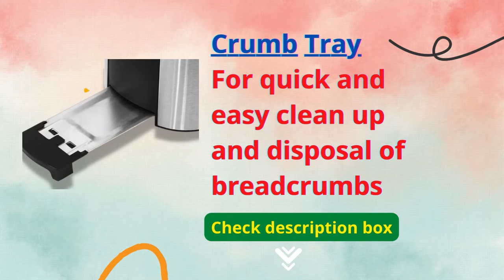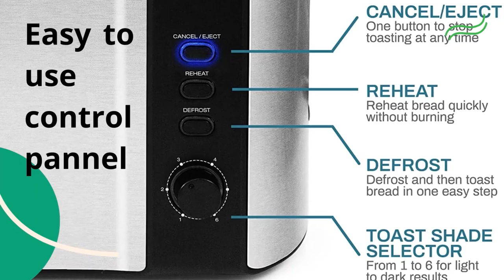Best Elite Gourmet Ect 3100 Maxi Matic 4 Slice Long Toaster Review 2022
Product Description
The Stainless Steel Long Slot 4 Slice Toaster can toast a wide variety of your favorite breads. The large toasting slot can accommodate for longer,
rectangular slices of bread such as sourdough or other artisanal loafs. It features 6 variable toast shade settings as well as Cancel, Defrost, and
Reheat functions all encased in a sleek, modern, stainless steel housing. The extra long space saving design easily fits 4 slices of toast while not
cluttering your countertop.EXTRA WIDE 1.5" TOASTING SLOTS to fit extra thick slices of bread products such as Texas Toast, bagels and specialty breads.
6 ADJUSTABLE TOASTING LEVELS to select the perfect browning shade for your bread. From slightly warm to dark and crunchy.
REHEAT & BAGEL FUNCTION allows you to easily reheat and warm breads quickly and the Bagel will conveniently toast only the center of sliced bagels.
CONVENIENT CANCEL BUTTON lets you quickly cancel and release the toast in the middle of the toasting cycle.
SELF-CENTERING GUIDES automatically grabs onto the bread when the lever is compressed, it centers the bread so each side is evenly toasted.
DROP DOWN CRUMB TRAY easily releases from the bottom of the toaster for quick and easy cleanup of crumbs and debris.
BACKED WITH A 1-YEAR WARRANTY and US Based Customer Support Team lets you buy with confidence.